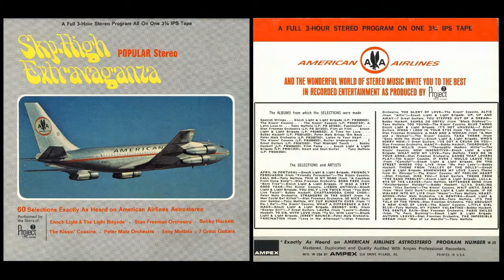04 Kissin Cousins Friendly Persuasion